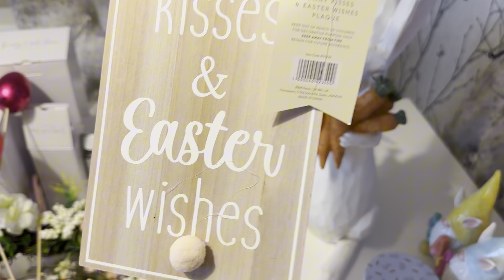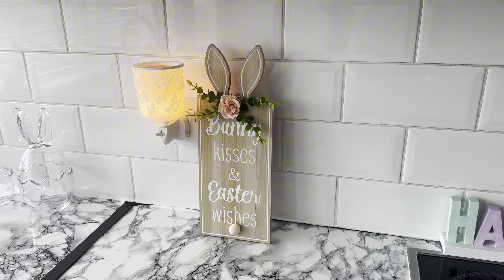DECORATE FOR EASTER UK 2024 | Easter decor | baking | cosy day at home | poorly kids | uk mom of 2